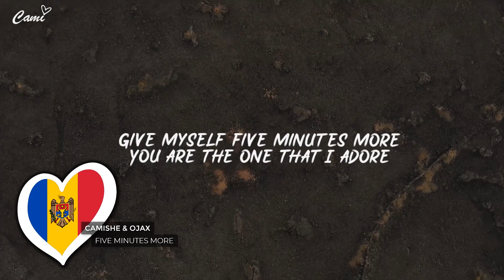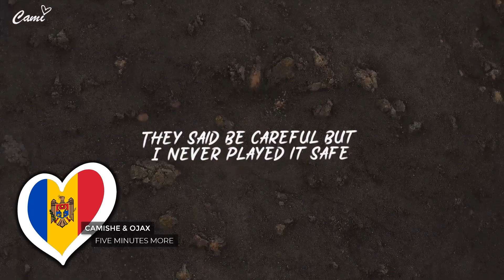Eurovision 2020 - Who Should Represent Moldova? 🇲🇩